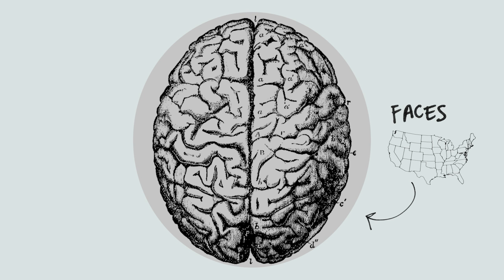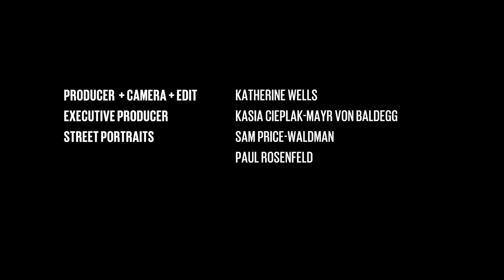Why We Tend to Show Our Left Side in Pictures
When you pose for a photo, toward which side do you naturally turn? If you turn to your right, you're in good company: most portraits throughout art history—and over 90 percent of depictions of Jesus on the cross—show the subject turning to his right, exposing more of the left side of the face.

Science writer Sam Kean, author of the upcoming book The Tale of the Dueling Neurosurgeons, explains the scientific origins of this phenomenon—and why you might even see this bias in your high school yearbook.